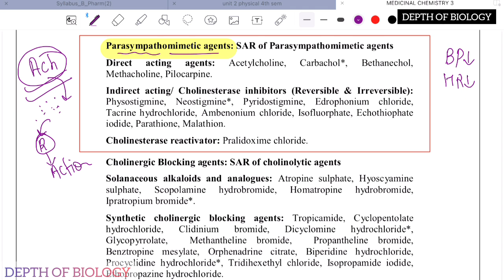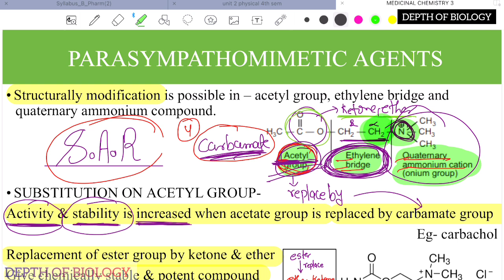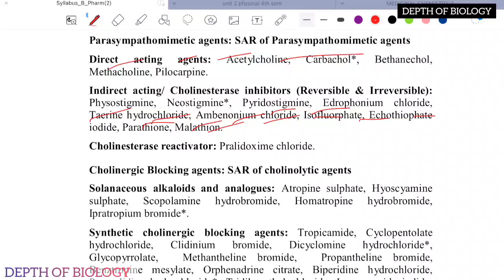Parasympathomimetic agents || SAR of Parasympathomimetic agent || direct acting || indirect acting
1. Parasympathomimetic agents
2. Parasympathomimetic agents depth of biology
3. Parasympathomimetic agents medicinal chemistry
4. SAR OF Parasympathomimetic AGENTS
5. SAR OF Parasympathomimetic agents depth of biology
6. Classification of Parasympathomimetic agents
7. Direct acting agents
8. Indirect acting or cholinesterase inhibitors (reversible & irreversible)
9. Cholinesterase reactivator
10. Synthesis of carbachol
11. Synthesis of Neostigmine

actio

Parasympathomimetic agents
Parasympathomimetic agents depth of biology Parasympathomimetic agents medicinal chemistry
SAR OF Parasympathomimetic AGENTS
SAR OF Parasympathomimetic agents depth of biology
Classification of Parasympathomimetic agents
Direct acting agents
Indirect acting or cholinesterase inhibitors (reversible & irreversible)
Cholinesterase reactivator
Synthesis of carbachol
Synthesis of Neostigmine
Pharmacy with sg sir
Medicinal chemistry 4th sem